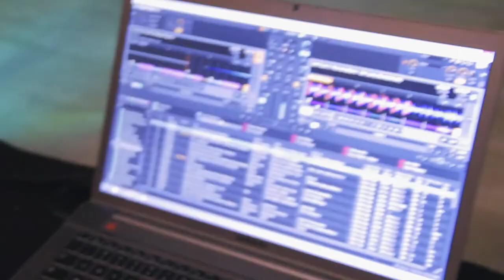Allen Middle School Lock-In 2014 DJ Gig Log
This gig log takes place at a middle school for a lock-in they had. We were hired for music from 10PM-12AM, but the lock-in went all night.

Equipment list:
Sound:
4 MTX ThunderPro2's (two for mains and two for monitoring)
2 Behringer B1800D-PRO's
Behringer XENYX 802 (for signal routing)
Crown XLS1000 (powering mains)
Behringer iNUKE NU1000 (powering monitors)

Lights:
2 ADJ Performance Scan 250's
1 ADJ Deluxe Scan 250
3 Custom Halogen par can towers with strobes

Other Stuff:
Numark 4Trak
Samsung Laptop

The camera used was just the usual Canon 60D with kit 18-135mm f3.5-5.6 with the Cinestyle picture profile.

As usual, we don't take credit for any of the songs heard in this video.

We're equipment dealers for 200+ brands!